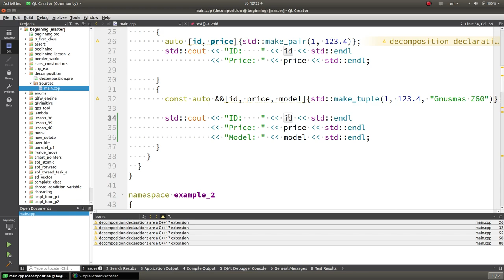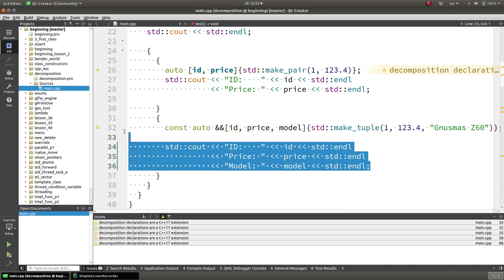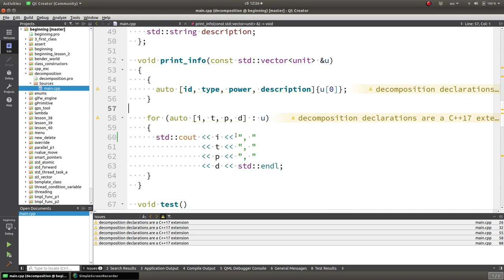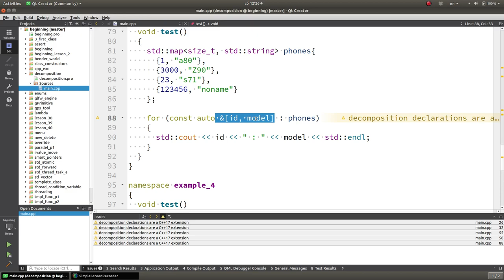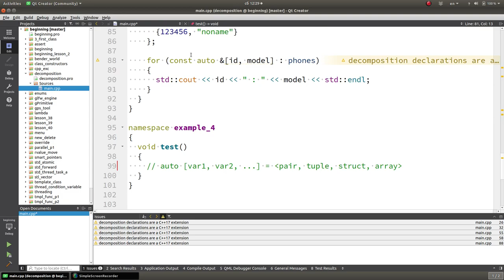Изучение С++ {#41}. Декомпозиция. Уроки C++.